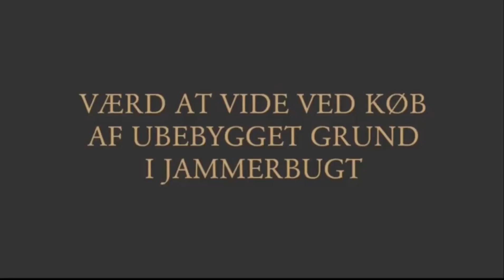Værd at vide ved køb af ubebygget grund i Jammerbugt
I videoen fortæller Advokat Søren V. Andreasen, hvad du skal være opmærksom på hvis du køber en ubebygget grund i Jammerbugt, som du gerne vil bygge et hus på.